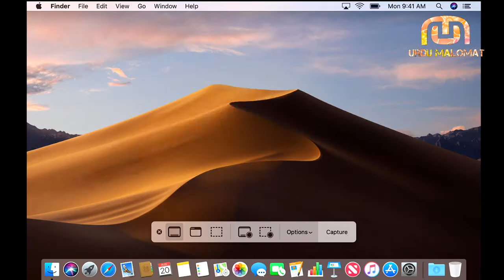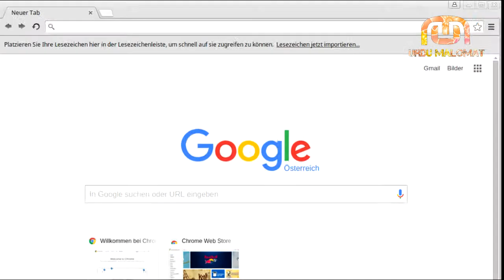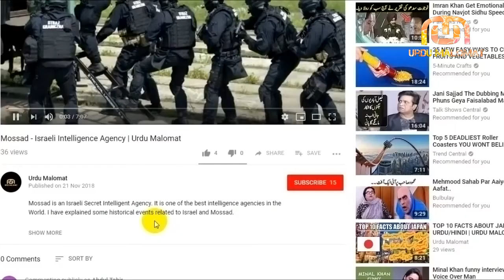Secret Keyboard Shortcuts You Should Know | Abdul Aleem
I made this video, especially for computer users. In the video, I told you some of the keyboard shortcuts that will surely blow your mind.
Do Share Do Support ❤

COPYRIGHT INFORMATION!

Images and videos have been used under the fair-use Act.